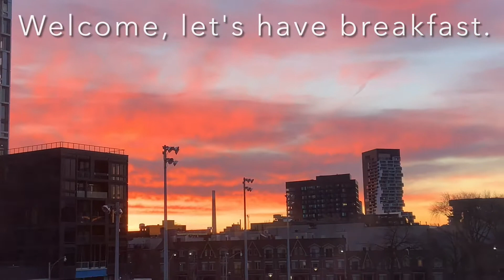Eggs With Ground Beef || Easy Maintaining Breakfast.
Eggs With Ground Beef. Easy Maintaining Breakfast.Good morning // Make The Best Breakfast. This breakfast for those who are in maintaining health. weight loss or weight gain. It is the perfect recipe for them. To ensure good health: eat the right food at the right time breathe deeply, live moderately, cultivate cheerfulness, and maintain an interest in life.
  It is a good practice to go for a morning walk in the neighbourhood. After having a good breakfast morning walk can stimulate energy and boost mood for the whole day.
In my video, I am sharing how do I grow green onion in water and use fresh when I need it.
Recipe
Butter
Eggs
Any Seasonings
Cooked ground beef
Cheese
Red pepper sauce
And green onion
Toasted bread and mayonnaise